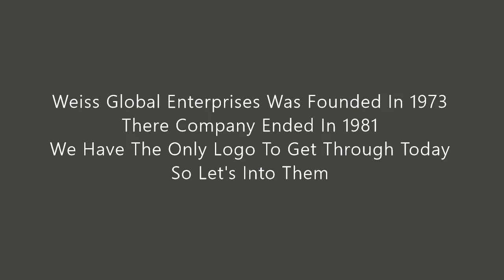LE: Weiss Global Enterprises (1973-1981) [Ep 397]